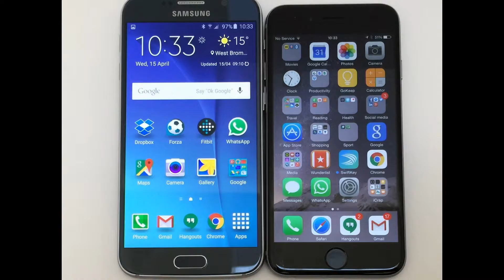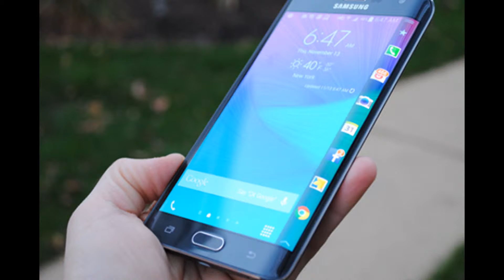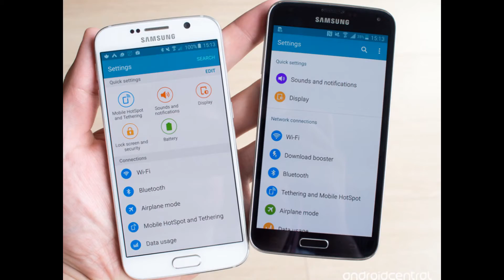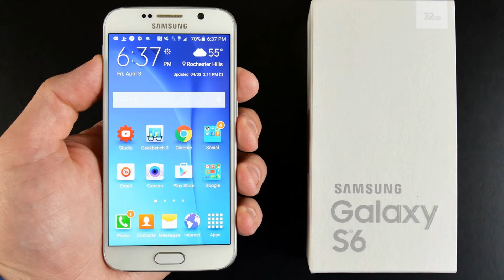Galaxy S6 Review: The Android Phone to Beat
After somewhat disappointing sales of last year's Galaxy S5, Samsung went back to the drawing board, creating a new glass-and-metal design for the Galaxy S6. In addition to a chassis arguably more classy than the iPhone's, the new phone sports a number of key improvements over its predecessor, including a speedy octa-core processor, a brilliant 2560 x 1440 display and a 16MP camera with fantastic low-light performance. However, in order to achieve its new look, Samsung made some significant trade-offs, sealing in the battery and getting rid of the SD Card slot and waterproof elements of last year's phone. Does this $679 ($28.11 per month on T-Mobile, $199 on Verizon) phone belong in your hands?

Editor's Note (5/8/2015): This review has been updated to add comparisons to the LG G4.
Design

Where previous Galaxy S phones had faux metal sides and soft-touch plastic backs, the Galaxy S6 is made from colored Gorilla Glass ringed by real aluminum. In the U.S., the phone comes in just three colors (White Pearl, Black Sapphire and Gold Platinum), but in other markets, it will also come in a very vibrant Topaz Blue. The Back Sapphire model appears dark blue when the light hits it at different angles, a very attractive visual effect. However, the White Pearl model had the same plain shade in every environment.

Display

The Galaxy S6's 5.1-inch, 2560 x 1440 display offers stunning, sharp images filled with plenty of vivid colors. When I watched a 1080p trailer for Avengers: Age of Ultron on both the Galaxy S6 and the HTC One M9, every shade - from the blue in Ulton's robotic eyes to the red in Thor's cape - seemed to pop off the screen on the S6. The same clip appeared dull, flat and lifeless on HTC's phone. Fine details, such as the rivets in Iron Man's armor, the battle scarring, and the bricks on a castle wall in the background, were easy to make out on Samsung's screen.

Audio

The Galaxy S6's bottom-facing speakers emit sound that is loud enough to fill a large room and clear enough for movie watching, but harsh when listening to music at higher volumes. Whether I was listening to Mark Ronson's percussion-heavy "Uptown Funk" or Earth, Wind and Fire's bass-driven "September," the instruments sounded tinny and flat.
OS and UI

The Galaxy S6 runs Android 5.0 Lollipop with Samsung's TouchWiz skin on top. Samsung has, perhaps unfairly, taken a lot of criticism in the past for providing too many features so this version has buried or removed some of the flashier functions from earlier phones. The company's "air gestures," which let users browse pictures, emails or other content with the wave of a hand, no longer appear on the Galaxy S6. Nor does Air View, which blew up images and messages with a finger hover. Most of the camera modes that came loaded by default on prior phones are available only as downloads.

Camera

If you want the best smartphone camera on the market right now, look no further than the Galaxy S6. The phone's 16-MP rear camera took vivid, sharp images in all of our test scenarios, besting the iPhone 6 Plus, our previous favorite. We were particularly impressed with how much detail the phone captured, which was apparent when we zoomed in on a colleague's face and his tiniest pores were sharp, even though the original picture was taken from far enough away to show his whole body. Zooming in on other images, we clearly saw the veins in a flower petal, tiny imperfections on an apple and individual hairs on a cat.

Camera Speed and Focus

Intent on providing the best picture, the Galaxy S6 adds a tracking auto-focus feature that's designed to keep moving objects looking sharp in your stills and videos. Simply tap on the person or thing you wish to follow and the camera tries to keep it in focus as long as it remains on your screen. When we shot video of a moving truck using the identical Samsung Edge, the letters on its door remained sharp even as it drove by. However, when I took photos of a fast-moving toddler, many appeared blurry, though more than usual came out sharp.

Special Camera Features

After featuring a smorgasbord of special camera features on previous phones, Samsung decided to make the Galaxy S6's camera app a lot more Spartan. A few of the missing modes, including Sports shot and Rear-cam selfie, are available as downloads, but some of our old favorites (Animated photo, eraser mode, best shot and drama shot) weren't available at all.